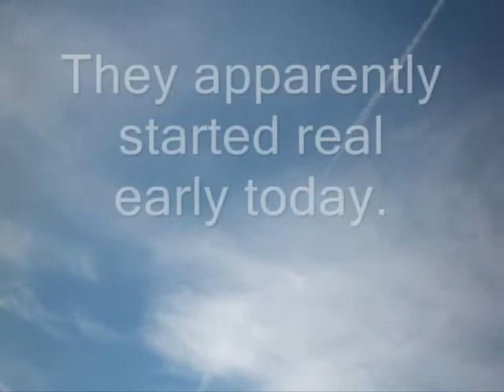Chemtrails över Malmö 2014 06 17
Mer aktivitet idag. Kan mycket väl ha startat väldigt tidigt på morgonen. Resultatet syns här vid 08.30-tiden på morgonen.

More activity today. Can as well have started very early in the morning. The result shows here 08. 30 PM.